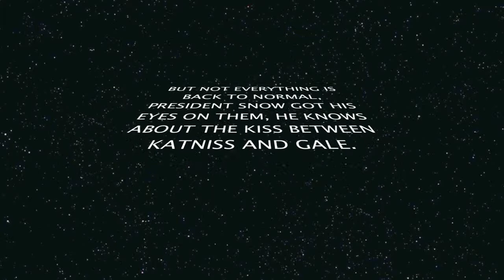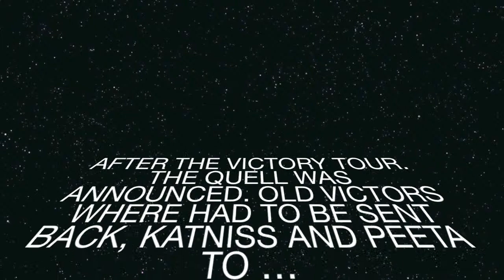Boktrailer Hunger Games Mockingjay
Hunger Games  - Mockingjay av Olof Swärdström
RL11